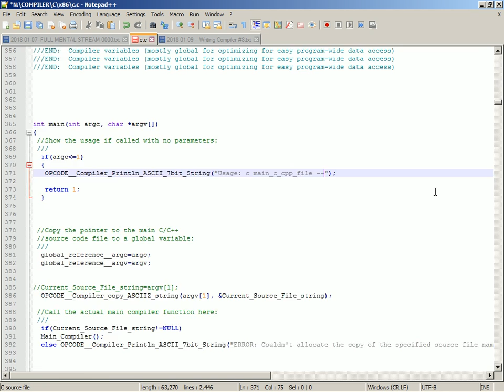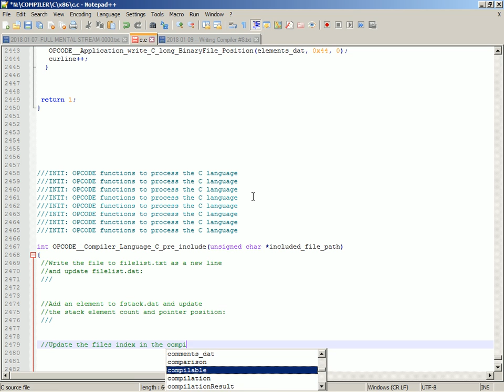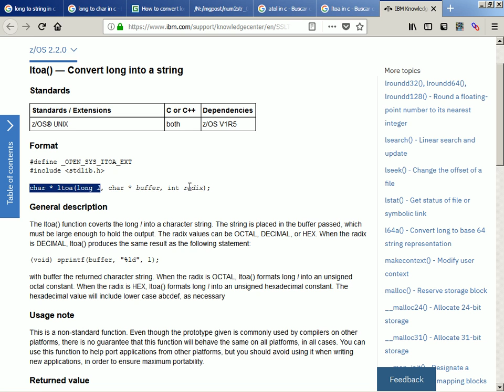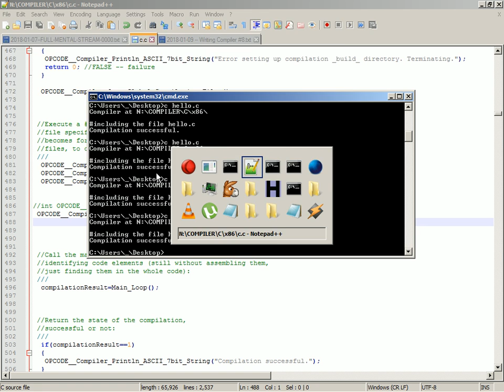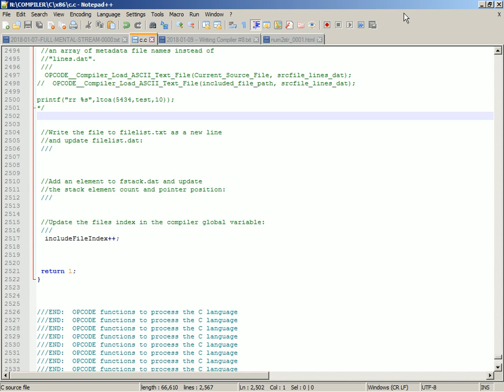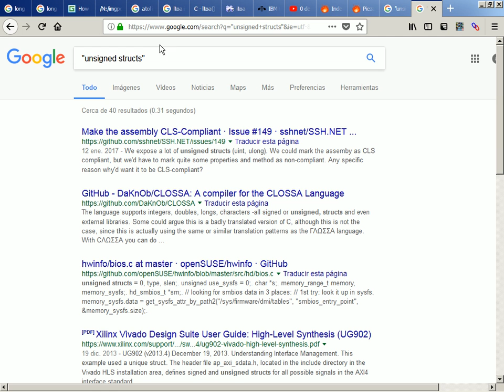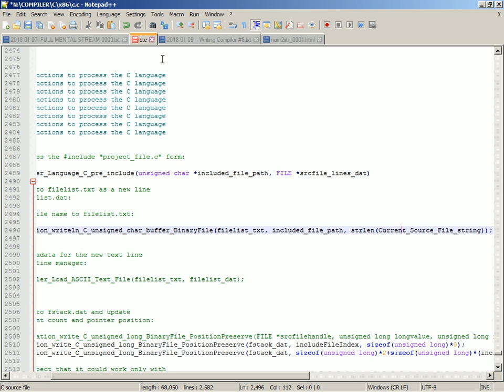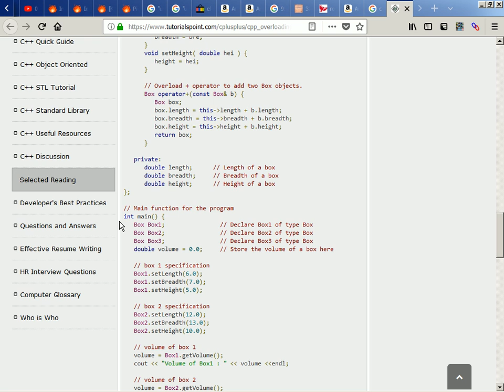2018-01-09 -- Writing a C Compiler #9